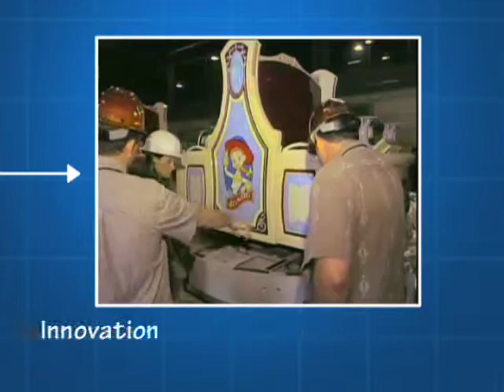Disney Institute's "Disney's Approach to Quality Service" Comes to Bangor April 11, 2012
Eastern Maine Development Corporation (EMDC) is proud to welcome Disney Institute back to Bangor, Maine with a new, full day Disney Institute program, "Disney's Approach to Quality Service."